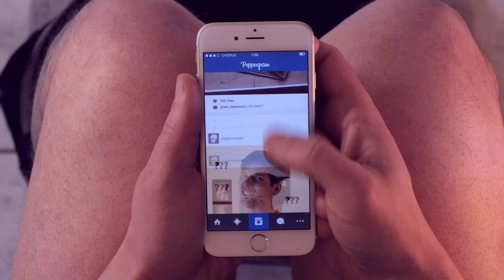Gregory Pepper & His Problems - Smart Phones for Stupid People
Album: CHORUS! CHORUS! CHORUS!
Release date: August 21, 2015
Label: Fake Four Inc.
Catalogue #: FFINC-055

Director of Photography: Jake Roels
Production Assistant: Willow Weber